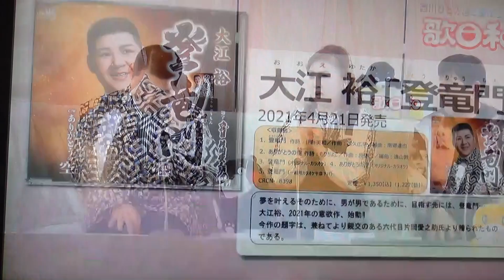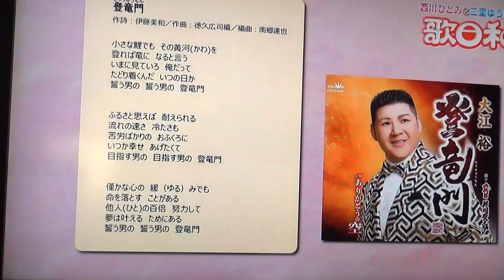💛・ゲスト紹介・大江裕さん^^楽しいトークです^^